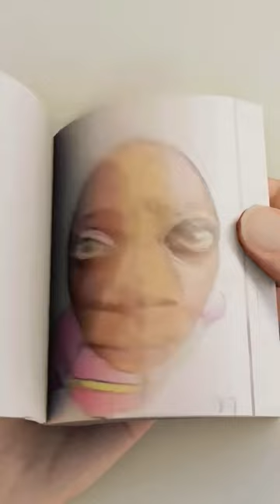art drawing artist painting animation ad cricket travel golfcourse